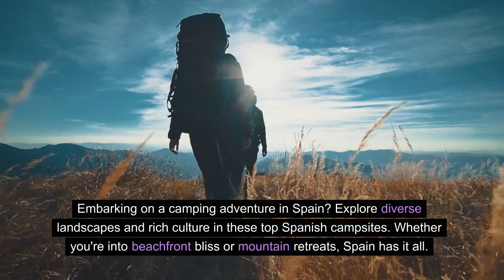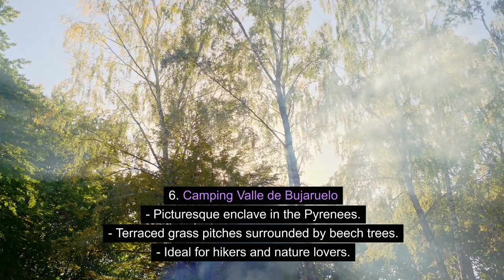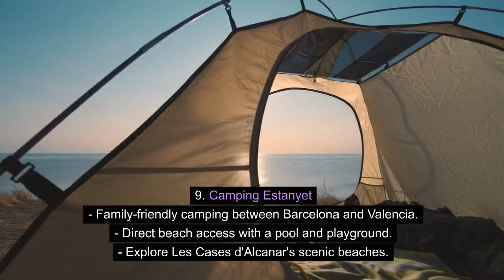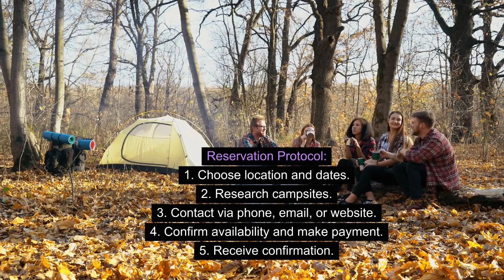Wrap Up Your Adventure: Best Campsites Await in Spain! 🛌🌟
Embarking on a camping adventure in Spain? Explore diverse landscapes and rich culture in these top Spanish campsites. In this video, we journey through the beauty of Spain, unveiling the ultimate camping destinations. From beachfront bliss to mountain retreats, your perfect campsite awaits. Join us on this unforgettable adventure! 🏞️🌄